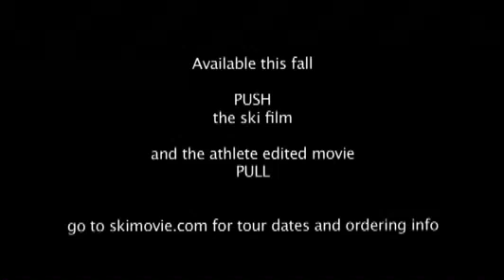push teaser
freestyle skiing teaser